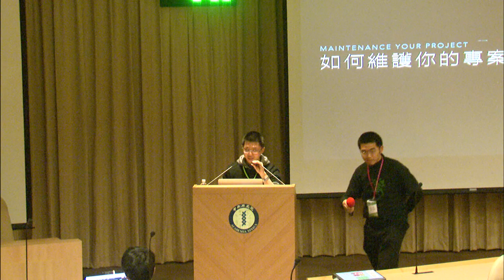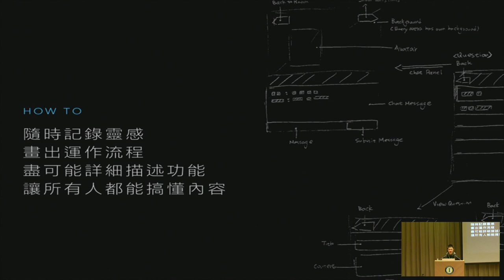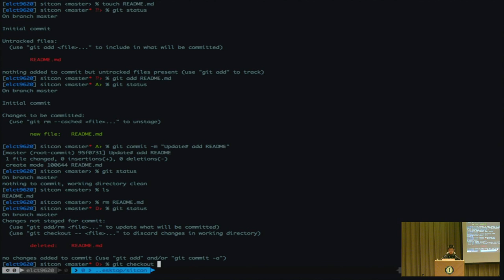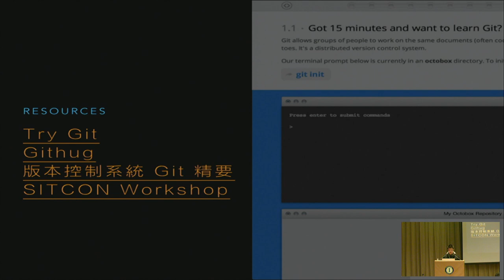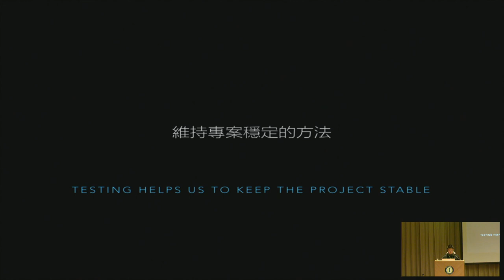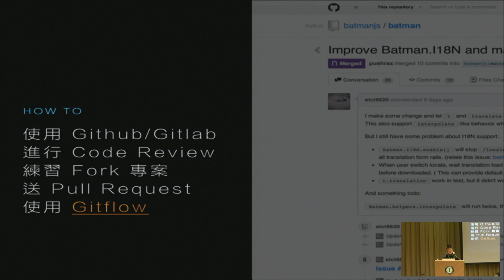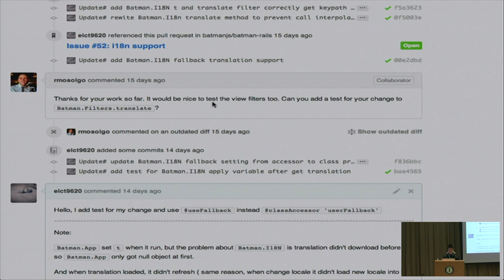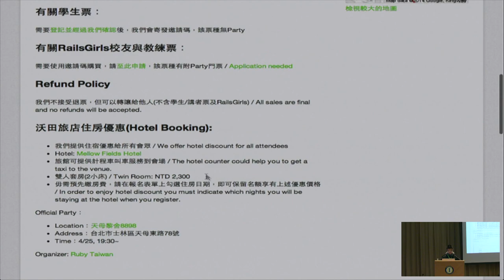[SITCON 2014] 如何維護你的專案 - 蒼時弦也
一個專案在不斷成長後，大多會越來越混亂。我們該如何在「開始前」做好準備，「進行中」保持秩序，直到「結束後」能夠順利維護呢？

而與他人合作的時候，又會有什麼問題，該怎麼執行一個專案，讓一切變得順利、美好，還有讓你那神一樣的隊友不會暴走、豬一樣的隊友不會亂來，關於專案維護的難題，讓我們一起來解決吧！